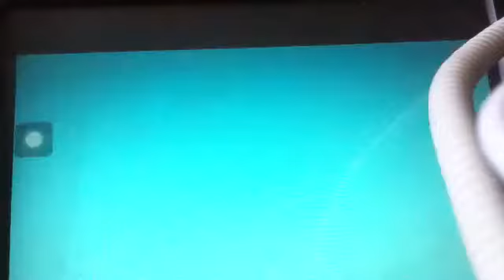Geometry Dash: The First Level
Geometry Dash

One shoting the first level